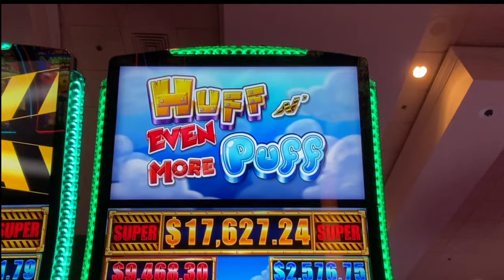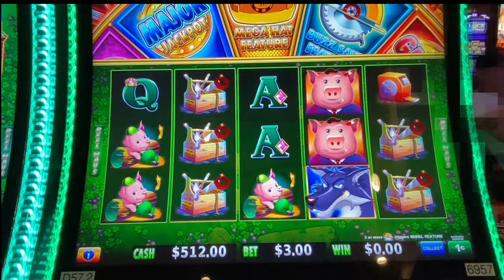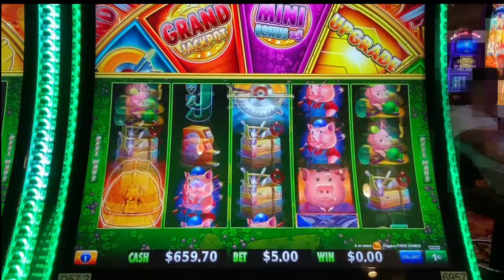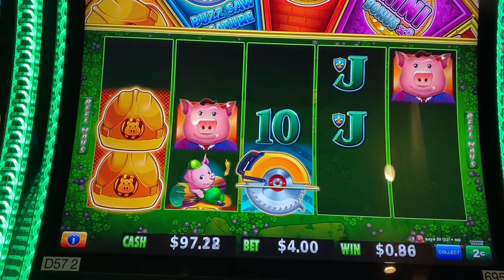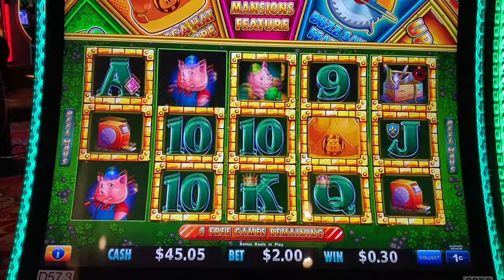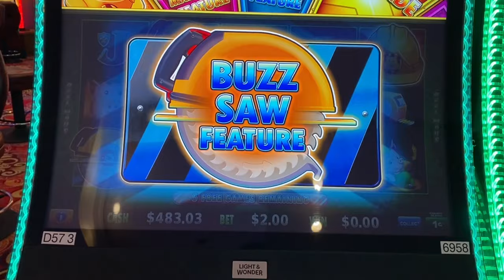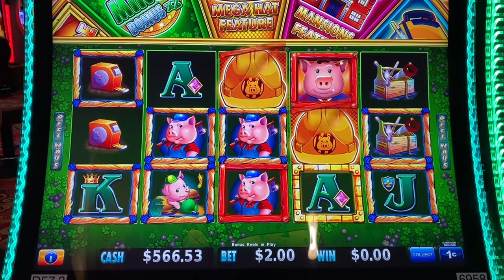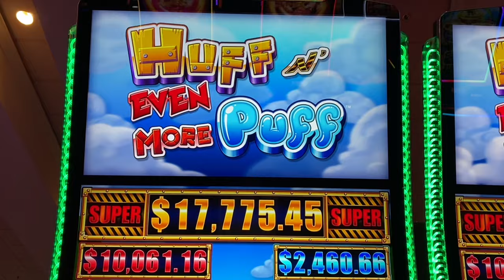MOST INSANE Huff n' EVEN More Puff Slot in Las Vegas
I found the luckiest Huff N Even More Puff machine in Las Vegas Nevada, South Point Casino gave me the best farewell ever!